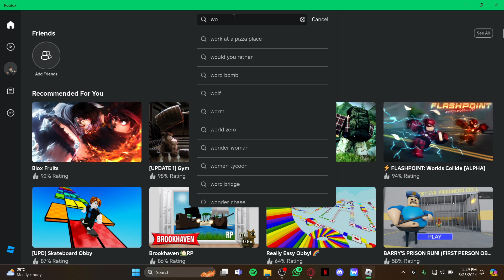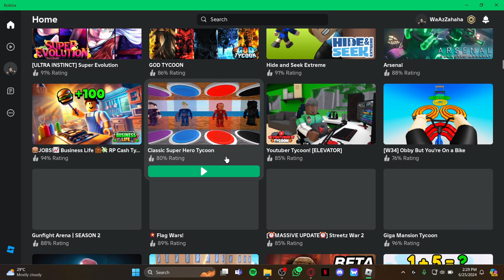How to Play Word Search Game in Roblox 2024?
Sharpen your mind and have fun with our guide, "How to Play Word Search Game in Roblox." We'll show you how to join and play popular word search games on the Roblox platform. Follow our easy steps to navigate to the game, understand the rules, and start finding words in the grid. Whether you're playing solo or with friends, this guide will help you enjoy the educational and entertaining aspects of word search games. Join us to dive into the world of word searches and enhance your Roblox experience!